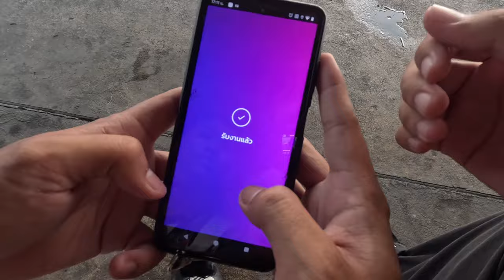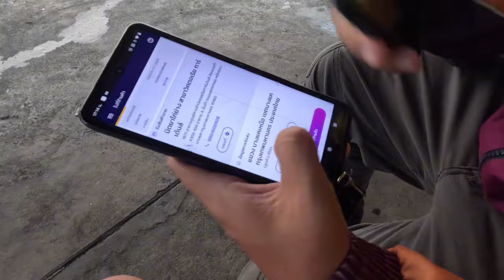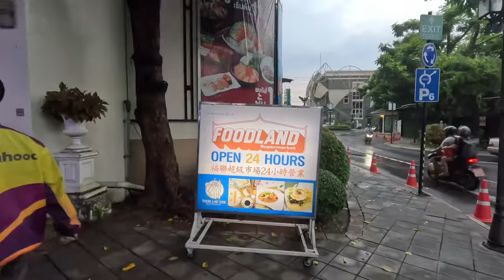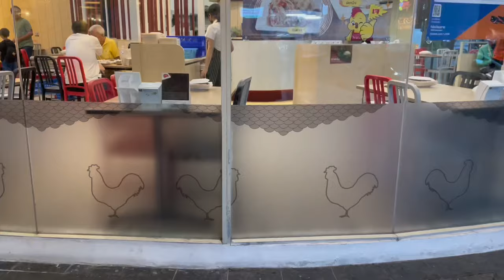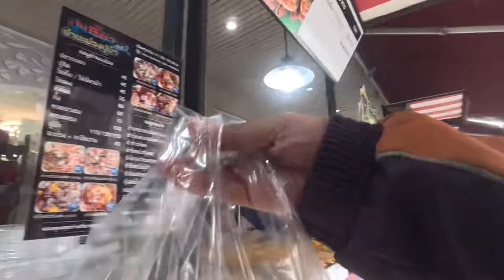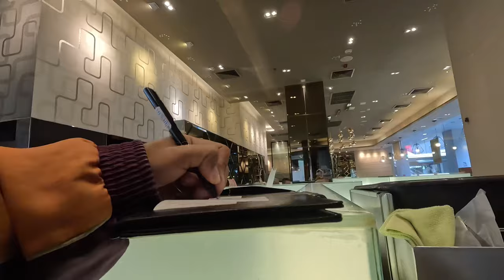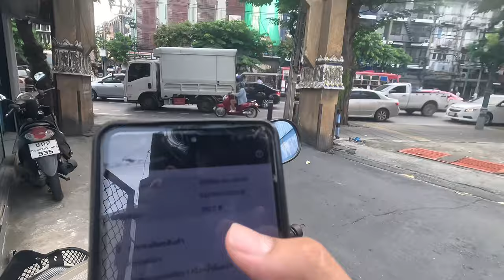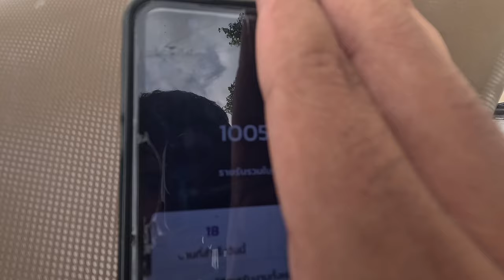ลองเป็น”ไรเดอร์ 1 วัน” รายได้เยอะ แต่ไม่เหมาะกับคนอ่อนแอ!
อาชีพไรเดอร์(ส่งอาหาร)เป็นอาชีพที่รายได้เยอะมาก ลงทุนน้อย แต่หารู้ไหมว่ากว่าจะสำเร็จในแต่ละออเดอร์ มันไม่ง่ายเลย คลิปนี้อยากให้ทุกคนเห็นถึงความยากลำบาก อยากให้ทุกคนได้รู้ในมุมมองของไรเดอร์ ว่าเขาลำบากมากแค่ไหน สุดท้ายนี้อยากให้ทุกคนใจดีกับโลก แล้วโลกจะใจดีกับคุณครับ❤️

คอมเม้นเพื่อคำติชม🙏🏻
ทุกซับของท่าน มีค่า
เพื่อกำลังใจในการทำคลิปต่อ
ขอบคุณที่มอบน้ำใจให้เด็กหนุ่มวัย20คนนี้นะครับ